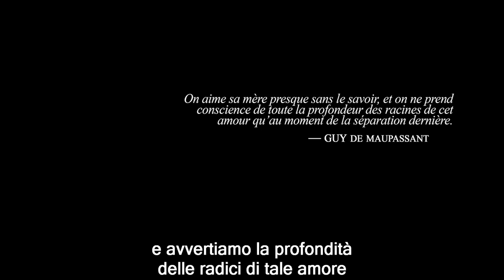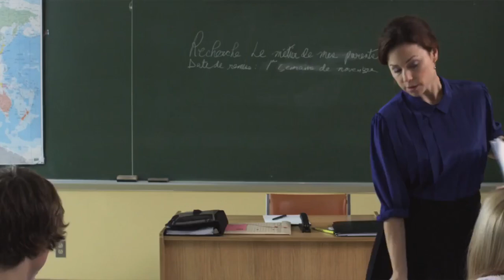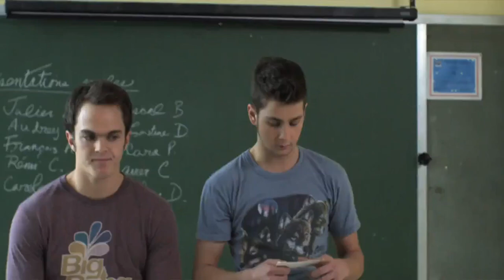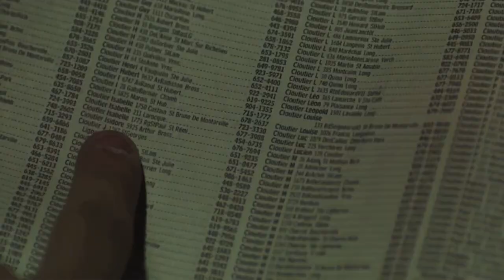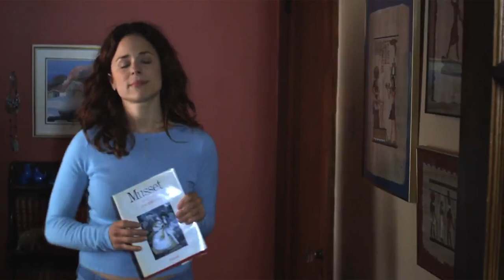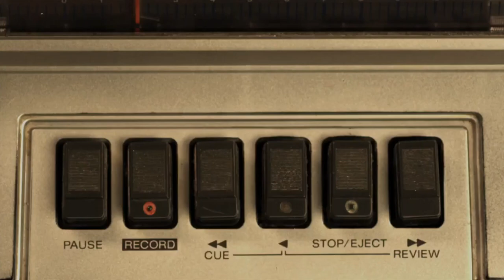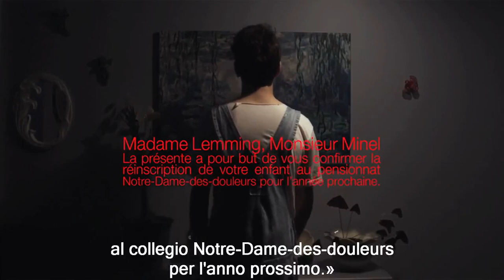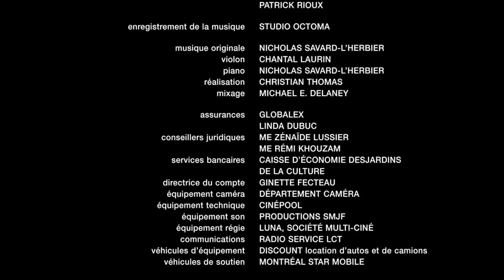J'ai tué ma mère italiano gay film di Xavier Dolan